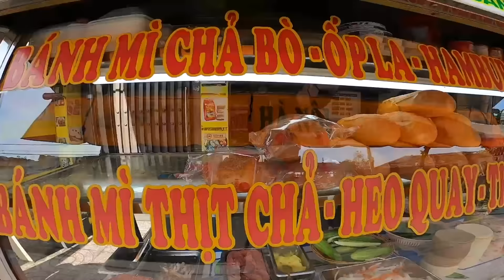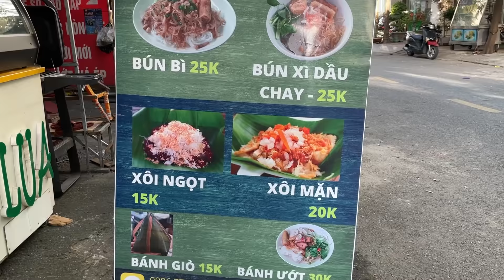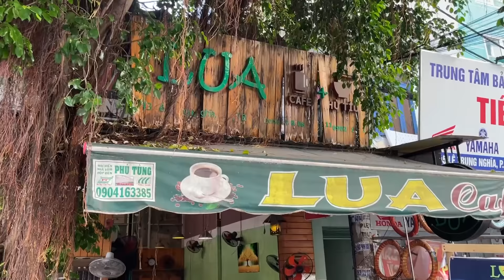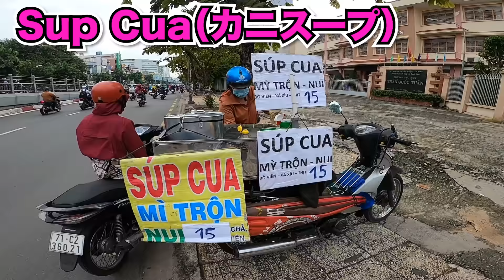ベトナム サラリーマンの朝食1週間！安くて美味いベトナムの定番朝食！ Japanese office worker's Breakfast in Ho Chi Minh, Vietnam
ベトナムサラリーマンが食べる朝食とは？ベトナムには安くて、美味しい朝食がいっぱいです！
What is like Ordinary Japanese office worker's break fast in Vietnam ?

ベトナムの生活、料理、旅行、エンタメなど、ベトナムの魅力的なドローカル情報を発信していきます！中年独身男が見る一味違ったベトナム！？を楽しんでもらえたら嬉しいです！
毎週水曜日、土曜日に動画定期配信しています。（1日前後したらごめんなさい、、）